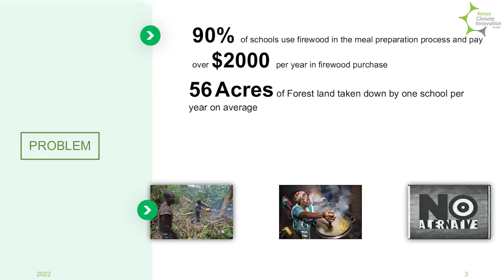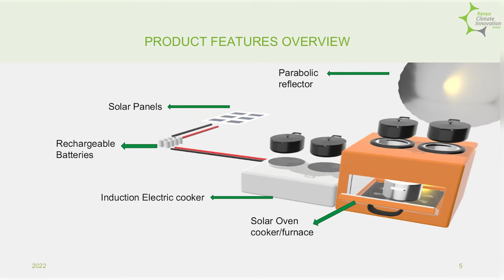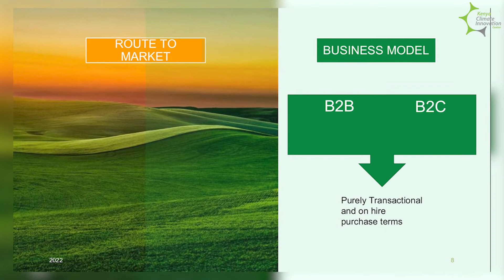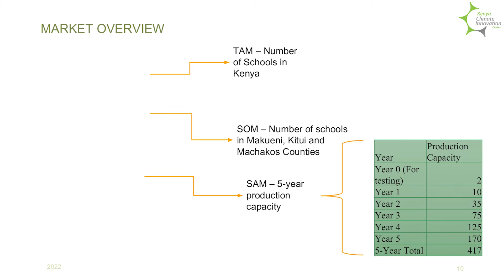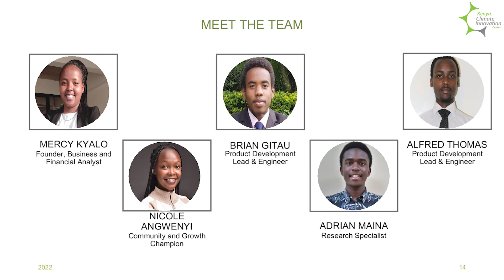CleanTech Innovation Competition | Jiko Kul | Innovative Solar Cooker for Mass Cooking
We leverage solar energy to provide a sustainable clean cooking
alternative product for schools.

Jiko Kul aims to mitigate climate change by preventing green-house gas  emissions (GHG) by reducing the use of firewood and promoting the use of clean renewable energy.